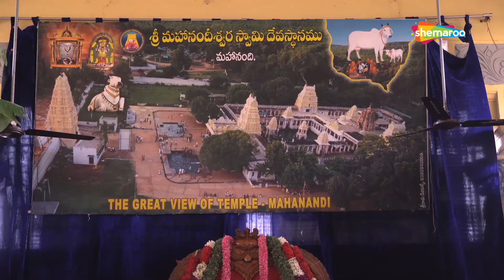Sri Mahanandi Temple | महाशिवरात्री यात्रेसाठी प्रसिद्ध मंदिर | Andhra Pradesh | Shravan - EP 09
Sri Mahanandi Temple | महाशिवरात्री यात्रेसाठी प्रसिद्ध मंदिर | Andhra Pradesh |

Mahanandi, is a village located east of the Nallamala Hills near Nandyal, Kurnool District, Andhra Pradesh, India. It is surrounded by forests. Within 15 km of Mahanandi, there are nine Nandi shrines known as Nava nandulu. Mahanandi is one of the Nava Nandis. The Mahanandiswara Swamy Temple, an important shrine, is located here. This ancient temple dates back over 1,500 years. The inscriptions of 10th century tablets speak of the temple being repaired and rebuilt several times.[1]
These nine temples are Mahanandi, Shivanandi, Vinayakanandi, Somanandi, Prathamanandi, Garudanandi, Suryanandi, Krishnanandi (also called Vishnunandi) and Naganandi.